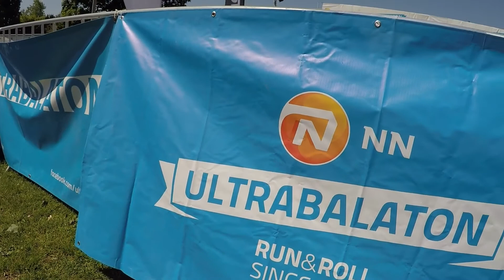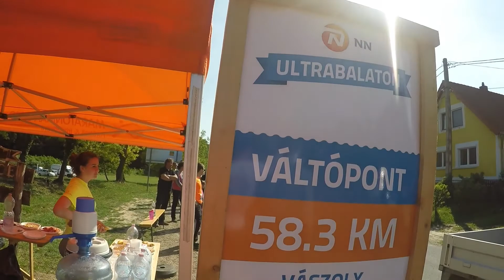2017 Ultra Balaton Trikósok GOPRO